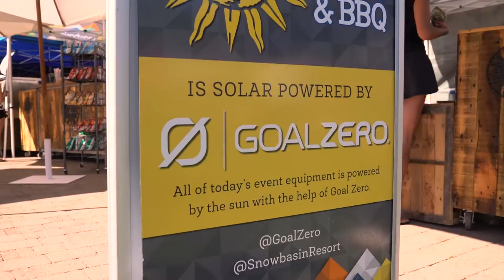Sister Sparrow at Blues, Brews & BBQ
Blues, Brews & BBQ concert series at Snowbasin Resort featuring Sister Sparrow and the Dirty Birds on July 17, 2016